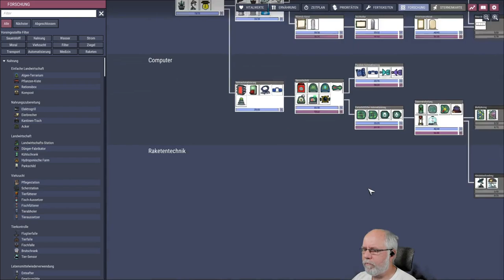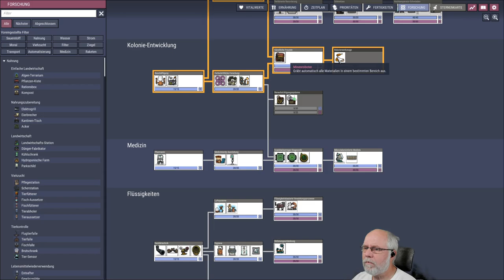Oxygen not included deutsch S2E105